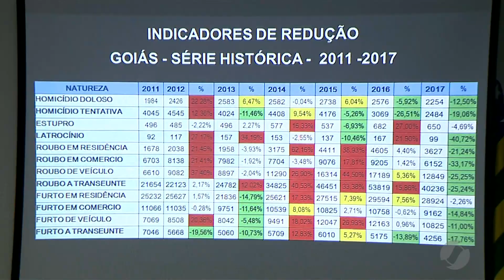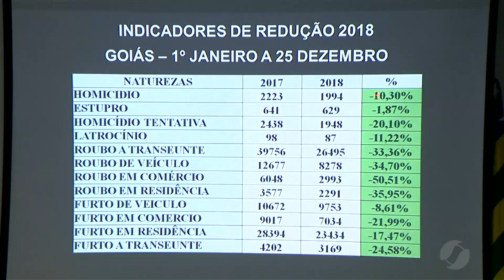JSD (28/12/18) - Índice de criminalidade em Goiás